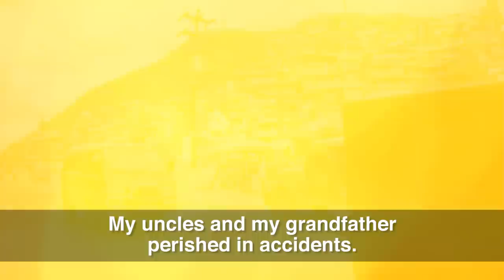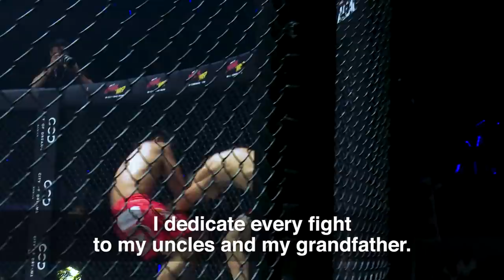ONE Feature | Kevin Belingon's Family Tragedy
ONE Interim Bantamweight World Champion Kevin Belingon is a man who keeps his family close to his heart. “The Silencer” lost several of his family members in a tragic accident, and though it has not been easy to cope with their losses, he knows he must continue on his warrior path. Belingon faces ONE’s most dominant World Champion ever, Brazilian superstar Bibiano Fernandes, in a rematch at ONE: HEART OF THE LION in Singapore.